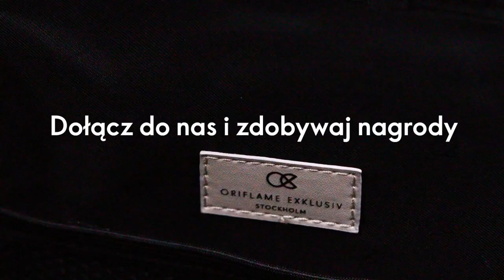DOŁĄCZ DO KLUBU ORIFLAME ZYSKAJ STAŁY RABAT 20% NA WSZYSTKIE PRODUKTY ODBIERAJ NAGRODY